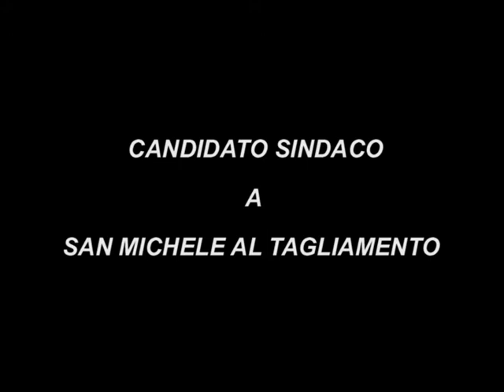RUBICH RISPONDE AL PARROCO SU COPPIE DI FATTO